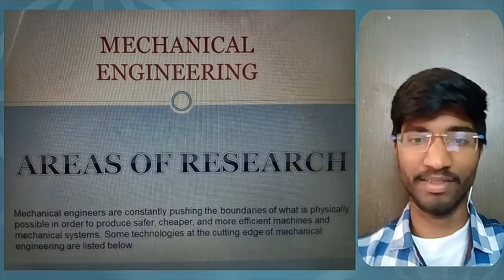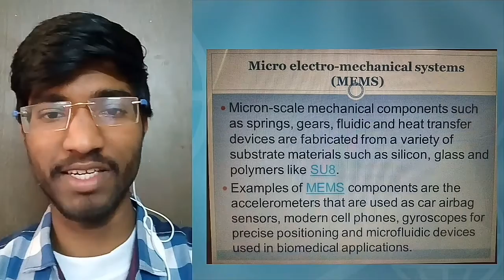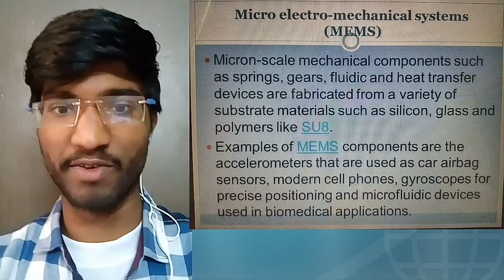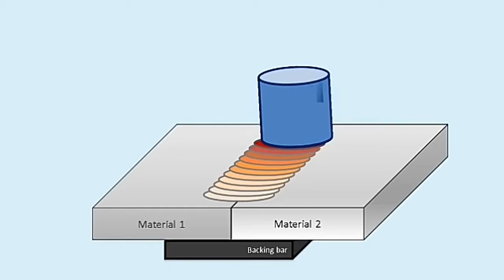Research areas in mechanical engineering part 1 in Telugu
Introduction to Mechanical engineering some research areas in telugu